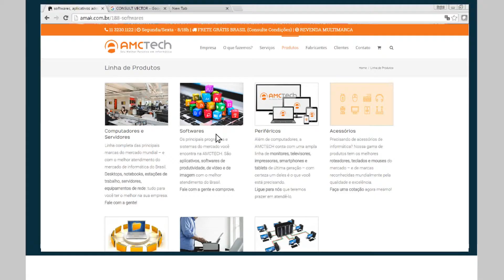AMCTECH BRASIL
Video AMCTECH BRASIL